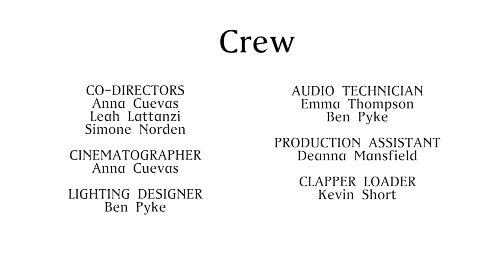Better Together-Team Sepia Squad